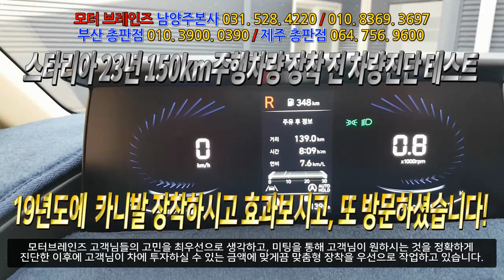스타리아 23년 신차량 장착전 테스트 주행 "저속구간 답답하고 뒤땡김현상 심하고~~~~모터브레인즈 031 528 4220